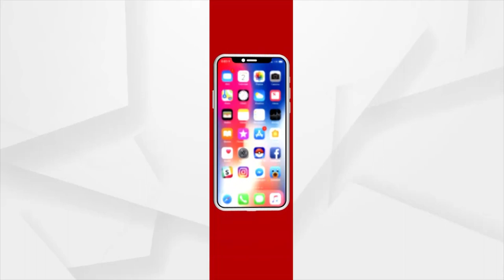Baladevjew Temple In Keonjhar Holds Many History And Tales